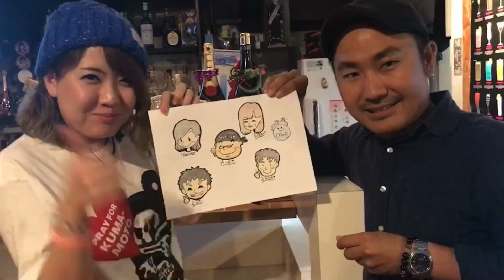まおちゃんにちゃーするTVフレンズの似顔絵描いてもらった★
島村まおちゃんに 似顔絵描いてもらった‼︎
ゆきのマネージャー
許田くん
焼き鳥屋のあーきー
めーぐ
けい